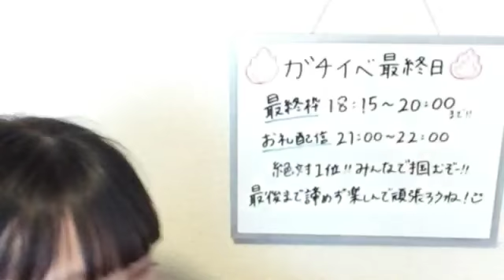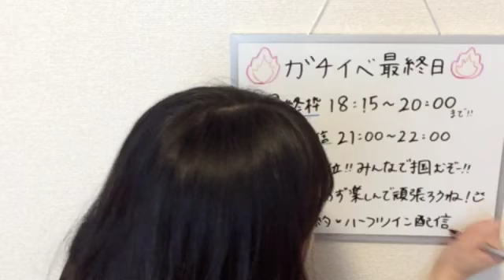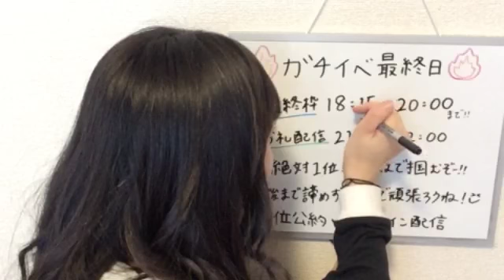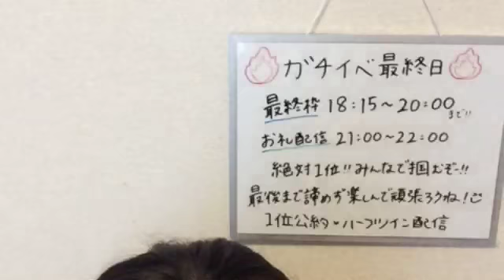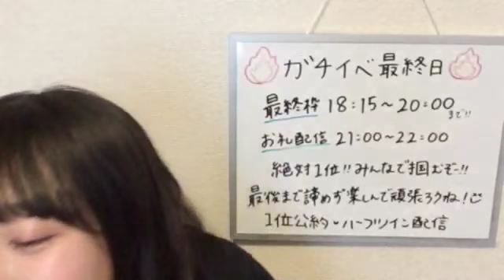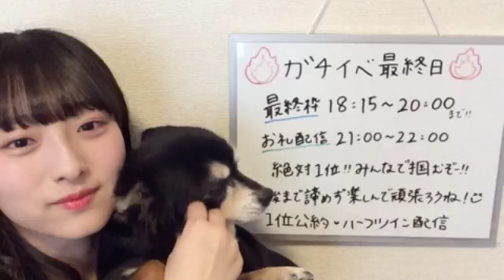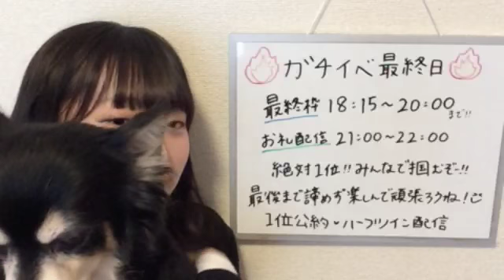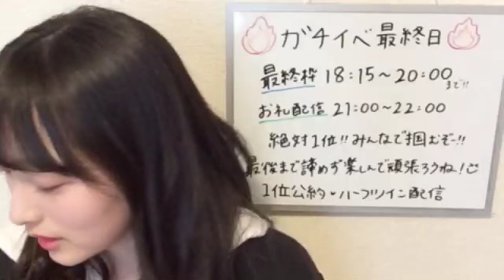2018年3月14日② 清原梨央 (Someday Somewhere) 17時00分